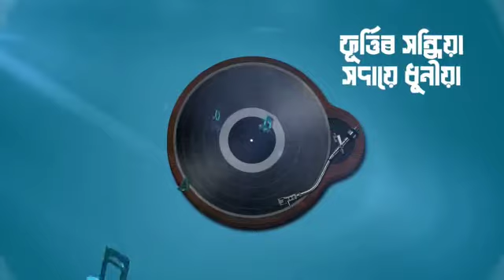New Assamese Song| Nayanjyoti Saikia. এয়ে টো জীৱন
Document from bhal khabar